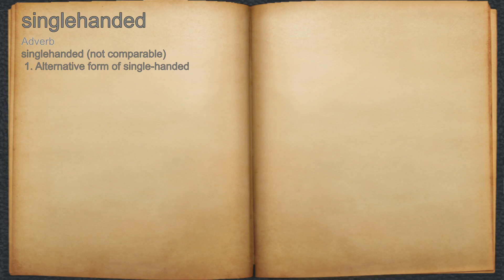What does singlehanded mean?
A spoken definition of singlehanded.

Intro Sound:
Typewriter - Tamskp